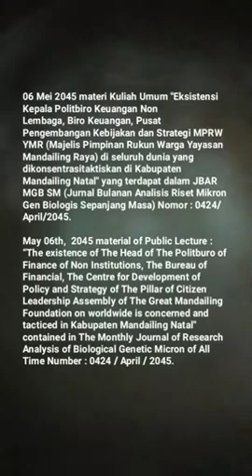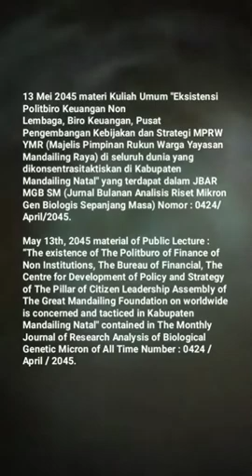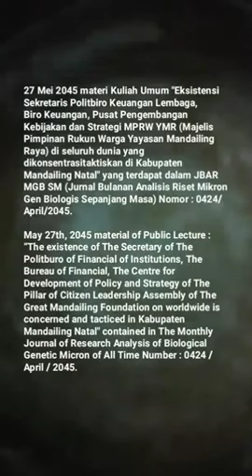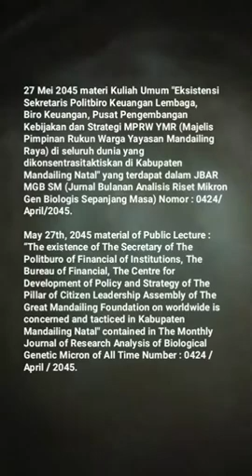🎓UM (Universitas Mandailing) Menuju Berdiri, 🎓Materi Kuliah Umum Sabtu (KUM S3 MET) Mei 2045🎓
KISI – KISI MATERI KUM S3 MET (KULIAH UMUM SABTU SORE SEPANJANG MASA ELECTRONIC TELECONFERENCE) MEI TAHUN 2045 MASEHI
MISSION OF MATERIALS OF THE PUBLIC LECTURE OF AFTERNOON SATURDAY OF ALL TIME WITH ELECTRONIC TELECONFERENCE OF MONTH MAY OF YEAR 2045 AD (ANNO DOMINI)